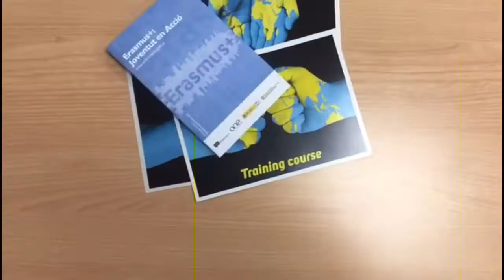MOBILITAT INTERNACIONAL del Servei de Joventut- Garrotxa Jove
El Servei de Joventut del Consell Comarcal de la Garrotxa és un dels 56 punts d'informació d' EurodeskEspaña.

Mobilitat internacional, intercanvis, projectes de voluntariat del Cos Europeu de Solidaritat, Erasmus+, formació, DiscoverEU, pràctiques en institucions comunitàries.

Hi ha mil maneres de descobrir el món, troba la teva!